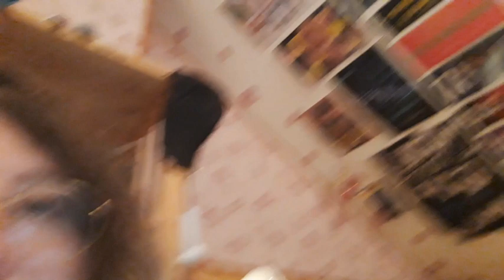Ma rencontre avec Stray Kids - concert + Paris [UNVEIL TOUR IN PARIS]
Voici les vidéos du concert de Stray Kids aux Docks de Paris Pullman, ainsi que mon récit quand je les ai rencontré au Trocadéro. C'était une expérience inoubliable...

Voilààà ~